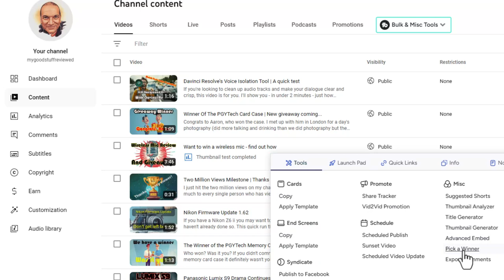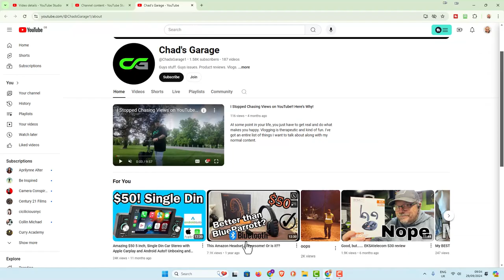Wireless Mic Giveaway Result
Congratulations to @ChadsGarage1  for winning the Nearstream wireless mic set! Chad, get in touch and I'll arrange shipping!

Keep watching the channel - I'm sure I'll have future giveaways, but you have to participate to be in with a chance of winning!